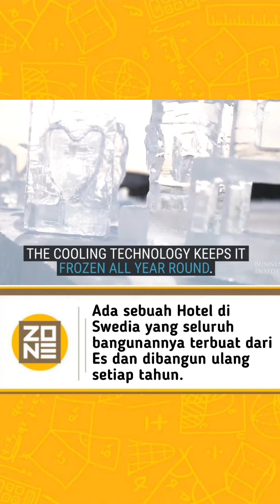Hotel es di Swedia